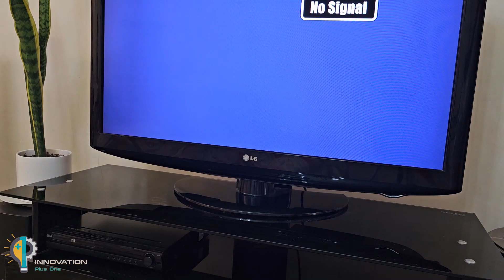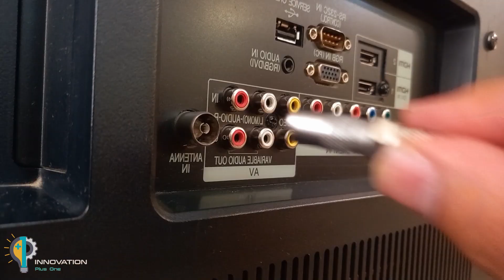Insert Egg into the TV and watch all the channels in the world || Antenna Booster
In today's video, I will show you how to build an indoor digital antenna using an Egg , which works as a UHF signal amplifier. With this homemade antenna, you can tune in to TV channels from around the world in a surprising way. Learn step by step and be impressed with the result achieved. Watch now and transform your TV experience!